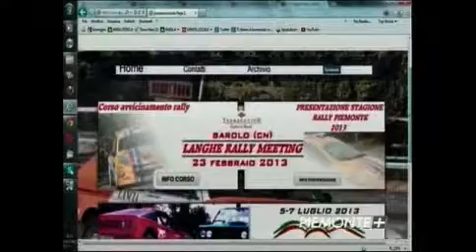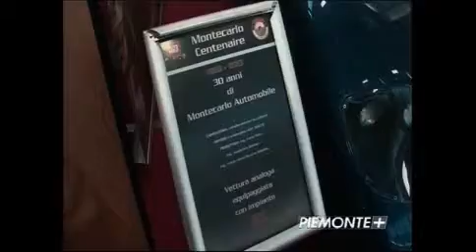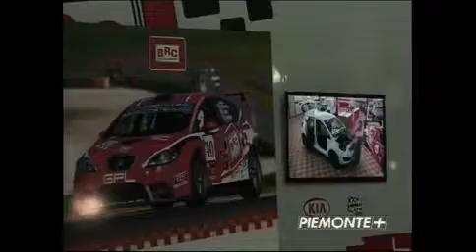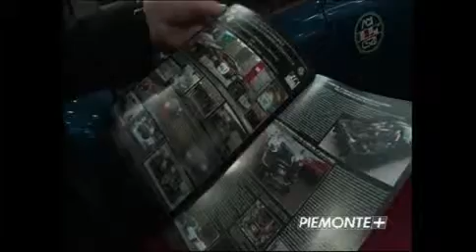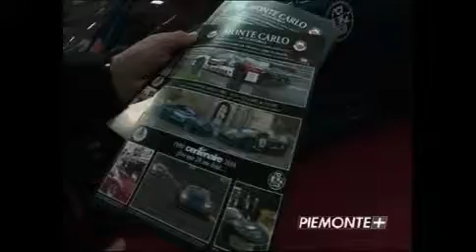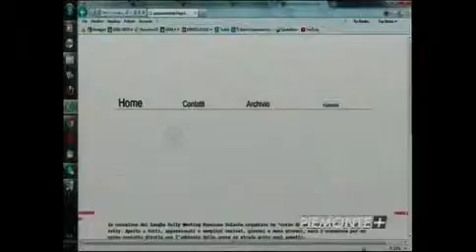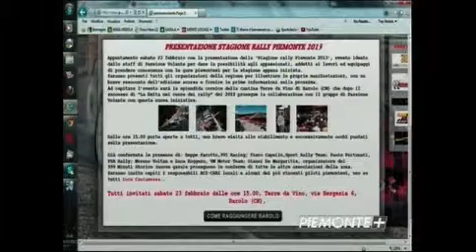PASSIONE VOLANTE SU PIEMONTE + INTERVISTA A MATTEO MANASSERO